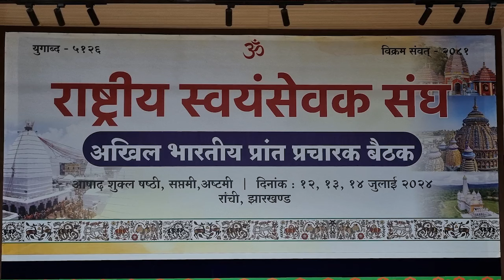राष्ट्रीय स्वयंसेवक संघ की अखिल भारतीय “प्रांत प्रचारक बैठक” रांची, झारखंड में आरम्भ (12 July, 2024)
राष्ट्रीय स्वयंसेवक संघ की अखिल भारतीय “प्रांत प्रचारक बैठक” आज रांची, झारखंड में आरम्भ हुई. यह बैठक 14 जुलाई सायं 6 बजे तक चलेगी. बैठक में सरसंघचालक डॉ. मोहन जी भागवत, सरकार्यवाह दत्तात्रेय होसबाले जी के साथ सभी सह सरकार्यवाह, सभी प्रांतों के प्रांत प्रचारक तथा सह प्रांत प्रचारक एवं क्षेत्र प्रचारक व सह क्षेत्र प्रचारक एवं सभी कार्य विभागों के अखिल भारतीय अधिकारी तथा संघ प्रेरित विविध संगठनों के अखिल भारतीय संगठन मंत्री भी उपस्थित हैं.
बैठक में इस वर्ष हुए संघ शिक्षा वर्गों तथा कार्यकर्ता विकास वर्गों के वृत्त व समीक्षा, संघ शताब्दी कार्यविस्तार योजना की अभी तक हुई प्रगति, सामाजिक परिवर्तन के पांच विषयों के अनुभवों का आदान-प्रदान तथा वर्तमान परिदृश्य के संदर्भ में भी चर्चा होगी.